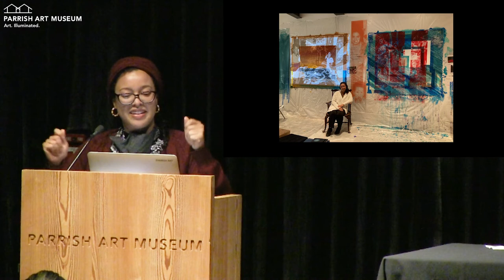REFLECTIONS FROM THE LAND CLAIM: Kelly Dennis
Spend an evening with some of the artists, historians, keepers of heritage, and advocates who generously contributed the stories and images of their families and communities to Tomashi Jackson’s The Land Claim exhibition and helped unearth many untold stories of communities of color on the East End. Join us in the Theater for an illustrated panel as they bring to life the people in the images that informed Jackson’s paintings—documenting family and community life, moments of struggle and celebration, work and everyday life, public spaces, and historical sites.
Tomashi Jackson: The Land Claim is a multipart exhibition centered on the historic and contemporary lived experiences of Indigenous, Black, and Latinx families on the East End of Long Island, on view at the Museum through November 7, 2021.

Part 6 of the series:

Kelly Dennis | Attorney specializing in Federal Indian law and Secretary of the Shinnecock Council of Trustees